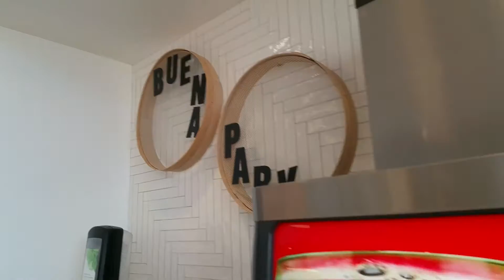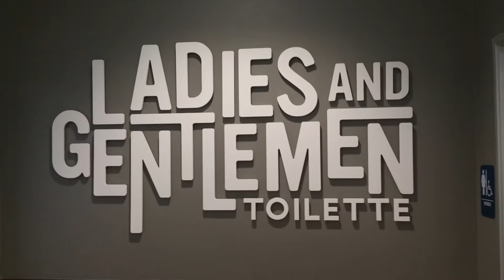The Biggest Porto's Bakery Cake & Cafe At Buena Park Tour Walk-Thru Full HD 2017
New Latest Biggest Porto's Bakery Cake & Cafe At Buena Park Tour Walk-Thru  Full HD 2017!